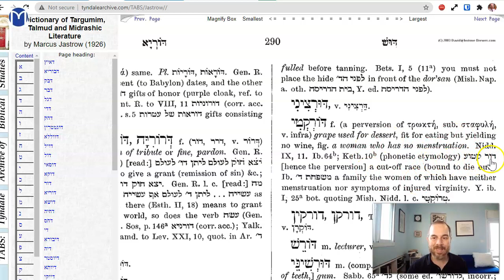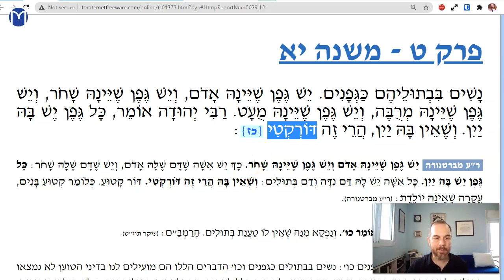Niddah Chapter 9 Mishnah 11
Women and grape vines